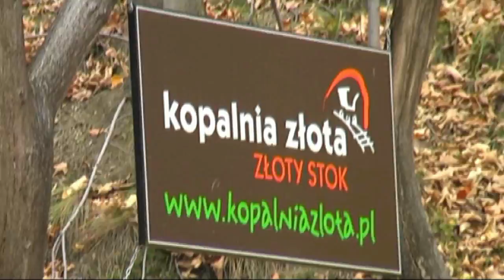Bieg_Po_Zloto_2012-zaproszenie do Złotego Stoku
BIEG PO ZŁOTO to widowiskowe i wyjątkowe w Polsce zawody biegowe. Rozgrywane są w bardzo ciekawym, nietypowym i trudnym technicznie miejscu - na terenie Kopalni Złota w Złotym Stoku.
Na zawodników czeka 5 km niezwykłej trasy wiodącej przez podziemne korytarze, strome podbiegi i jary. Trasa jest bardzo malownicza, ale też momentami trudna technicznie. Zawodnicy muszą koncentrować się nie tylko na tempie, lecz także na precyzji biegu - niskie stropy w sztolniach, metalowe podziemne schody (ponad 30 m!) czy tory podziemnej kolejki wymagają zachowania szczególnej uwagi. Część trasy na powierzchni jest nie mniej wymagająca - do pokonania strome, leśne podbiegi, które zmuszają wielu zawodników do sporego wysiłku.

Tak nietypowy profil trasy sprawia, że BIEG PO ZŁOTO to jedyne w Polsce widowiskowe i wyjątkowe wyzwanie łączące elementy biegu górskiego, przełajowego i podziemnego!

Ze względu na wyjątkową atrakcyjność zawody przeznaczone są nie tylko dla wytrawnych biegaczy, ale także dla amatorów biegania i aktywnego wypoczynku.
Zapraszamy do udziału w zawodach oraz kibicowania zawodnikom na trasie!
Do zobaczenia 3 listopada 2012 r.